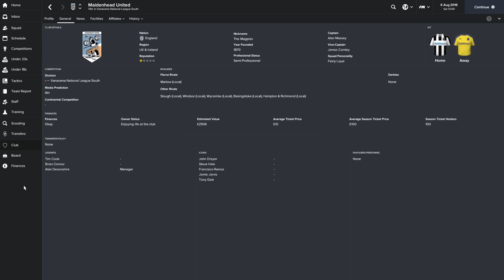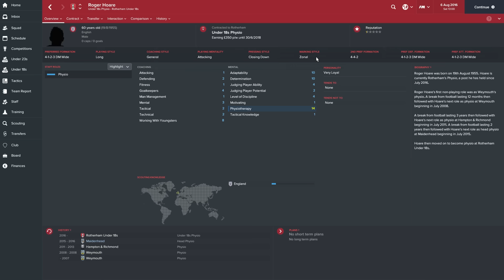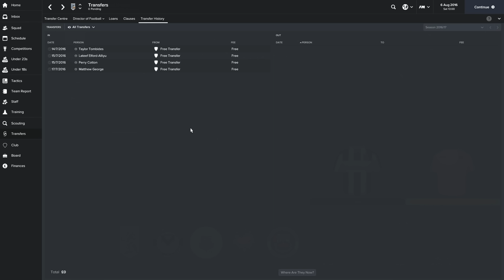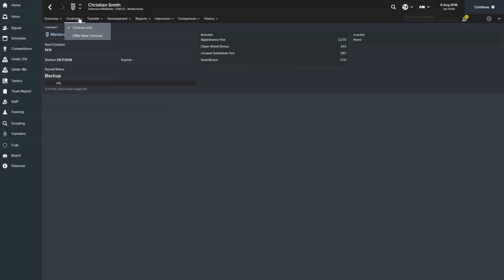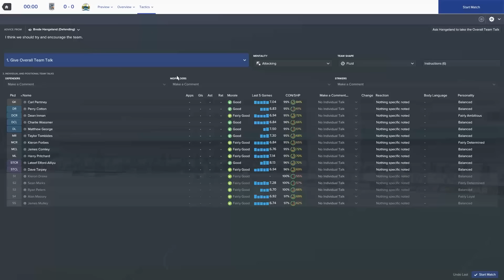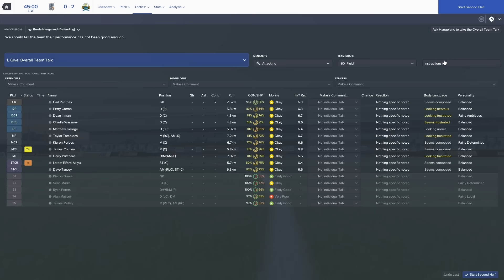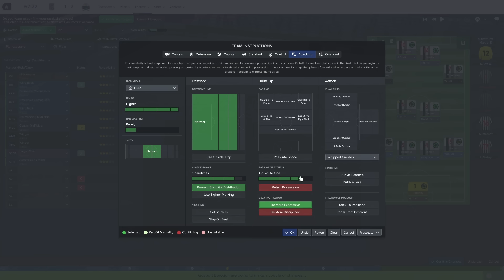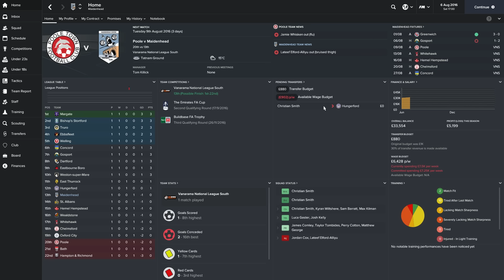Football Manager 2017 LLM | Maidenhead United | Episode 1: A New Challenge!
Can we smash 500 likes for this new Football Manager 2017 series?!?